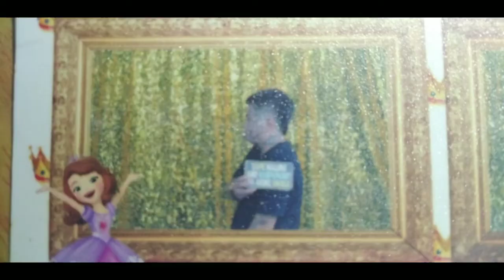SPAGETING PUTE 🤢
SA MGA GUSTO KUMITA NG PERA NG NASA BAHAY LANG NASA DULO NG VIDEO NA TO KUNG PAANO KA MAGKAKAPERA KAYA PANOORIN MO HANGGANG DULO 😅